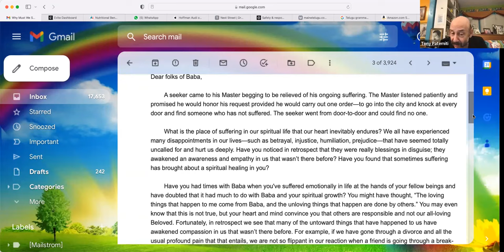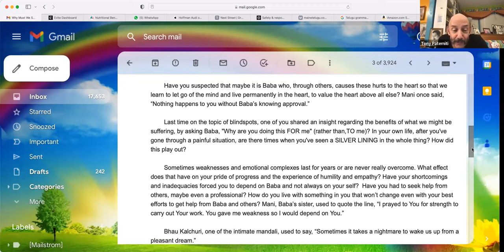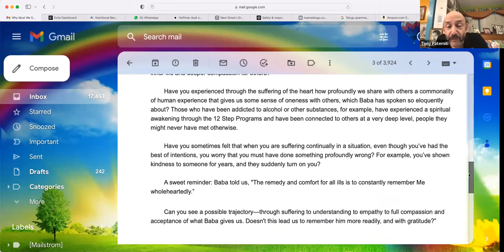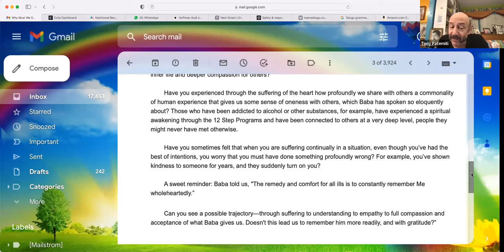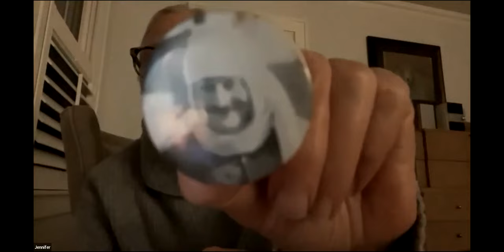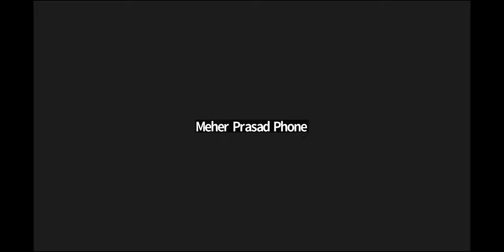Late Night Chat with Jeff Wolverton: Suffering, May 8, 2023, live on Baba Zoom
We have some informal chat after every arti, the "post-arti party"! But once a week, Jeff Wolverton joins us for some serious mining of the spiritual depths. Join us for conversation, more readings, songs, quotes - you never know what treasures will be uncovered!

Topic:  Why Must We Suffer?

Dear folks of Baba,

 A seeker came to his Master begging to be relieved of his ongoing suffering. The Master listened patiently and promised he would honor his request provided he would carry out one order—to go into the city and knock at every door and find someone who has not suffered. The seeker went from door-to-door and could find no one.

 What is the place of suffering in our spiritual life that our heart inevitably endures? We all have experienced many disappointments in our lives—such as betrayal, injustice, humiliation, prejudice—that have seemed totally uncalled for and hurt us deeply. Have you noticed in retrospect that they were really blessings in disguise; they awakened an awareness and empathy in us that wasn’t there before? Have you found that sometimes suffering has brought about a spiritual healing in you?

 Have you had times with Baba when you've suffered emotionally in life at the hands of your fellow beings and have doubted that it had much to do with Baba and your spiritual growth? You might have thought, “The loving things that happen to me come from Baba, and the unloving things that happen are done by others.” You may even know that this is not true, but your heart and mind convince you that others are responsible and not our all-loving Beloved. Fortunately, in retrospect we see that many of the untoward things that have happened to us have awakened compassion in us that wasn’t there before. For example, if we have gone through a divorce and all the usual profound pain that that entails, we are not so flippant in our reaction when a friend is going through a break-up.

 Have you suspected that maybe it is Baba who, through others, causes these hurts to the heart so that we learn to let go of the mind and live permanently in the heart, to value the heart above all else? Mani once said, “Nothing happens to you without Baba’s knowing approval.”

 Last time on the topic of blindspots, one of you shared an insight regarding the benefits of what we might be suffering, by asking Baba, "Why are you doing this FOR me" (rather than,TO me)? In your own life, after you've gone through a painful situation, are there times when you've seen a SILVER LINING in the whole thing? How did this play out?

 Sometimes weaknesses and emotional complexes last for years or are never really overcome. What effect does that have on your pride of progress and the experience of humility and empathy? Have your shortcomings and inadequacies forced you to depend on Baba and not always on your self?  Have you had to seek help from others, maybe even a professional? How do you live with something in you that won’t change even with your best efforts to get help from Baba and others? Mani, Baba’s sister, used to quote the line, “I prayed to You for strength to carry out Your work. You gave me weakness so I would depend on You.”

 Bhau Kalchuri, one of the intimate mandali, used to say, “Sometimes it takes a nightmare to wake us up from a pleasant dream.”

 Would any of you willing to share a painful experience that in retrospect proved invaluable in awakening the inner life and deeper compassion for others?

 Have you experienced through the suffering of the heart how profoundly we share with others a commonality of human experience that gives us some sense of oneness with others, which Baba has spoken so eloquently about? Those who have been addicted to alcohol or other substances, for example, have experienced a spiritual awakening through the 12 Step Programs and have been connected to others at a very deep level, people they might never have met otherwise.

 Have you sometimes felt that when you are suffering continually in a situation, even though you’ve had the best of intentions, you worry that you must have done something profoundly wrong? For example, you’ve shown kindness to someone for years, and they suddenly turn on you?

 A sweet reminder: Baba told us, "The remedy and comfort for all ills is to constantly remember Me wholeheartedly.”

 Can you see a possible trajectory—through suffering to understanding to empathy to full compassion and acceptance of what Baba gives us. Doesn't this lead us to remember him more readily, and with gratitude?”

With loving help from dear friends in Baba, Jeff

To join the email list for Late Night Chats, contact Angela